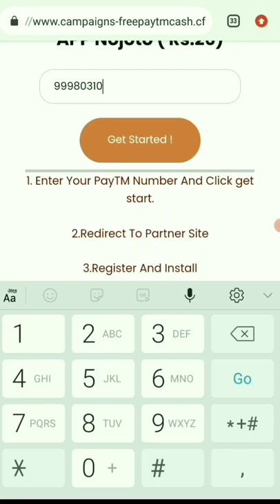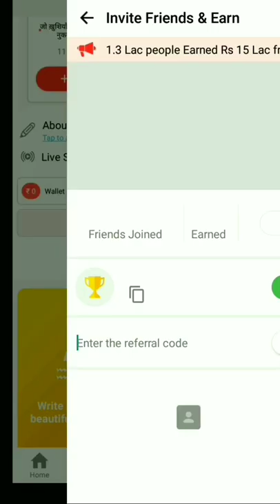🤑Today New Campaign Loot Offer 26₹+26₹+26₹ Instant Paytm Cash || Tasks💰Campaign BUG|| New Paytm app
quote paytm
2 paytm accounts
2 paytm in one phone
2 paytm account kyc
loot paytm cash
loot paytm
loot paytm gold
3 patti paytm cash 2021
50 rs paytm loot
5 rs paytm cash
bp paytm
e paytm
e-campaign
1 paytm cashback points equal to
1 paytm first points equal to
2 paytm accounts
2 paytm in one phone
20 paytm cash
paytm 7 pe 700 cashback offer
paytm 9apps